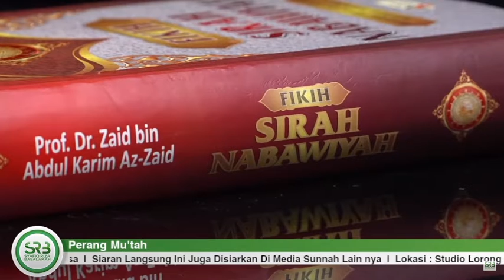PEDANG YANG PATAH SAAT PERANG MU'TAH INI PENJELASANNYA